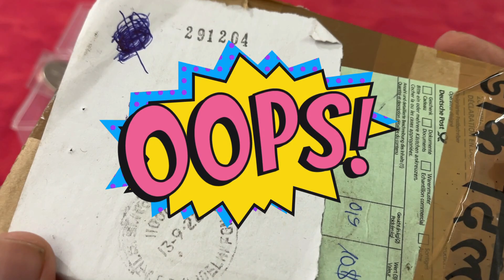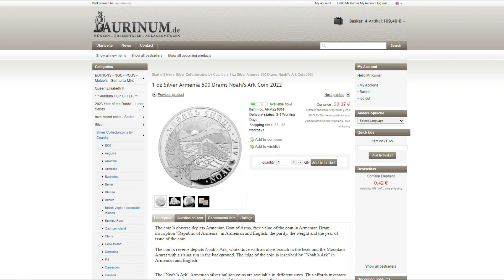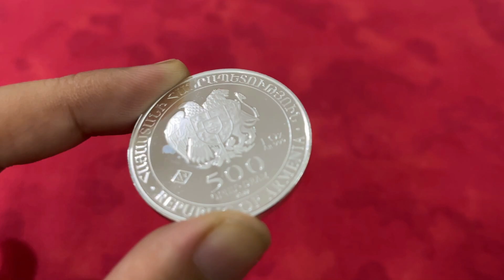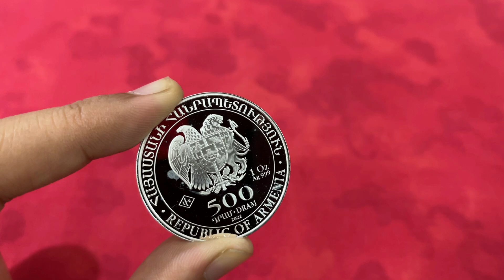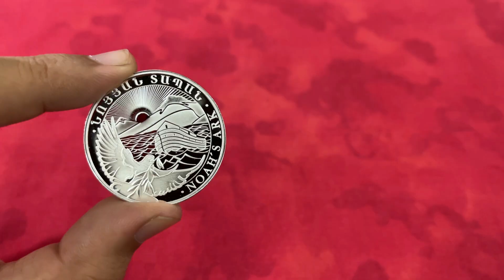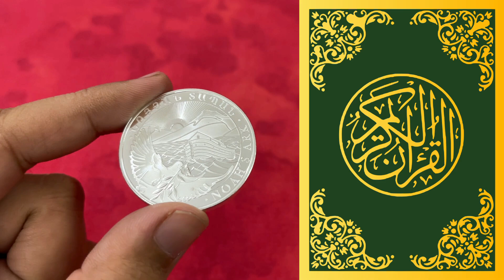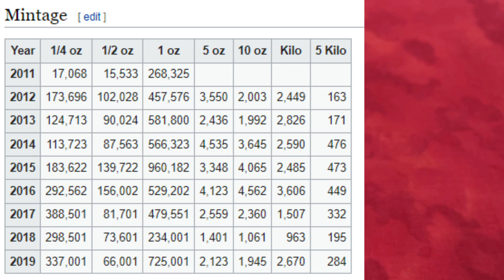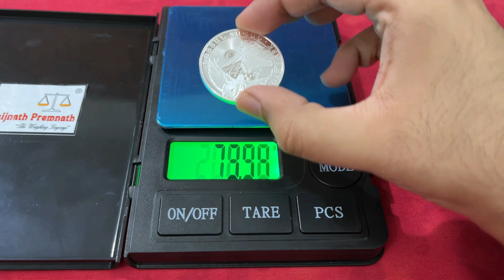2022 Armenia 1 Oz Noah’s Ark Silver Coin - Customs Duty! Aurinum.de 3rd Package Unboxing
2022 Armenia 1 oz Silver Noah's Ark BU
First introduced in 2011, the Noah's Ark coins are issued by the Central Bank of the Republic of Armenia. Production of the coin is subject to the strict requirements of the central bank. The purity of the Precious Metal and the weight and the quality of the coinage are checked and guaranteed by the state. The design is deeply rooted in history. According to the Bible, Noah's Ark was stranded in the Ararat mountains after the rains. Mount Ararat is the Armenian national symbol; its striking shape is visible from the capital Yerevan and is firmly connected to the cityscape.

Geiger Edelmetalle
Geiger is a German refiner of Gold and Silver bullion and is the oldest Silver trading house still operating. Its headquarters is the Schloss Güldengossa near Leipzig, which was build in 1720. It is the only private mint in Germany to produce and distribute a sovereign state coin. The Noah's Ark coin is produced for the Armenian Central Bank.

Noah's Ark Series
The Silver was introduced in 2011, and in 2020, the first Gold coins were offered. The Noah's Ark coins are issued by the Central Bank of the Republic of Armenia. Production of the coin is subject to the strict requirements of the central bank. The purity of the Precious Metal, and the weight and the quality of the coinage are checked and guaranteed by the state. The design is deeply rooted in history. According to the Bible, Noah's Ark was stranded in the Ararat mountains after the rains. Mount Ararat is the Armenian national symbol; its striking shape is visible from the capital Yerevan and is firmly connected to the cityscape.

(Please translate the website to English, it's in german)

Varun Kumar
Indian Bullionaire